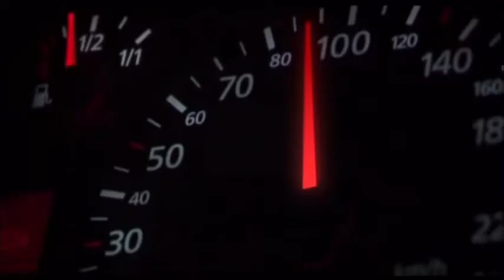(Alternate) Minivan (2006, Poland) (Fixed Quality)